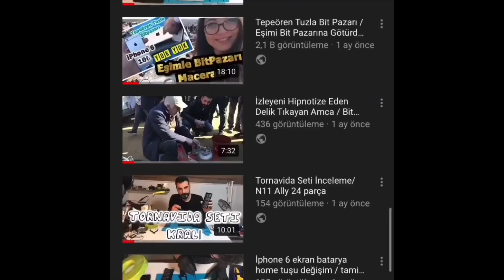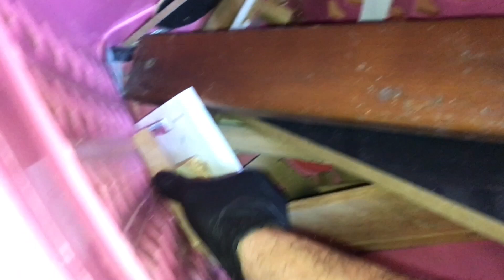Duşakabin Zemin Çatlağı Tamir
duşakabin zeminindeki çatlaktan dolayı su sızıntısı yapıyordu. bunu silikon yardımıyla kapatıp, alttan da destek ekleyerek çatlağı giderdim.